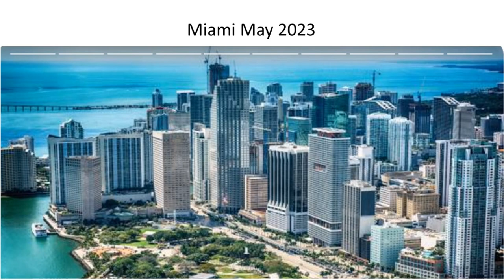Greg Mark Miami